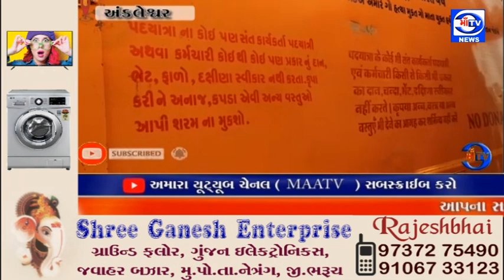માઁ ટીવી.26. 11. 2022 31 વર્ષીય ગૌ પર્યાવરણ આધ્યાત્મિક ચેતના પદયાત્રા યાત્રા પહોંચતા ભવ્ય સ્વાગત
સ્વાગત : અંકલેશ્વર ના નાંગલ ખાતે 31 વર્ષીય ગૌ પર્યાવરણ આધ્યાત્મિક ચેતના પદયાત્રા યાત્રા પહોંચતા ભવ્ય સ્વાગત

દસ વર્ષ પહેલાં ગૌ જાગૃતિ ના સંકલ્પ સાથે નીકળેલી ગૌ પર્યાવરણ અને આધ્યાત્મિક ચેતના પદયાત્રા નાંગલ ખાતે પહોંચી ગૌ માતા અંગે નું મનનિય પ્રવચન યોજાયું હતું.